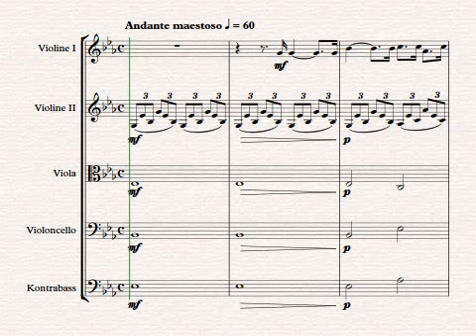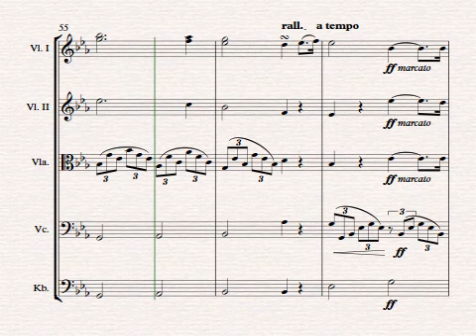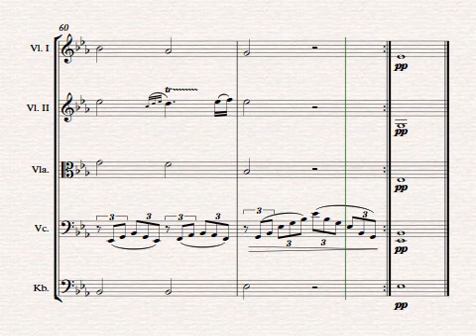Cantique de Noel (A. Adam) - Strings - Sheet Music by Johannes Christ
Kammermusikensemble Laubenheim